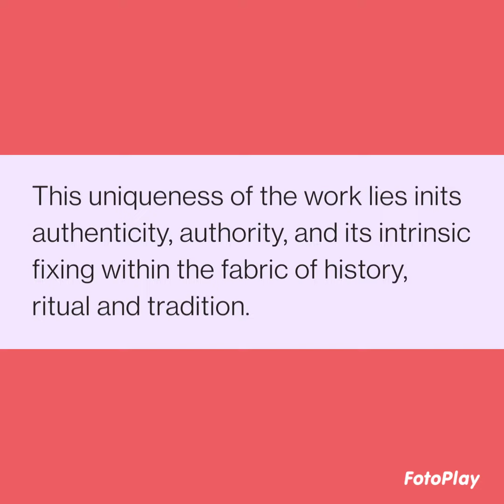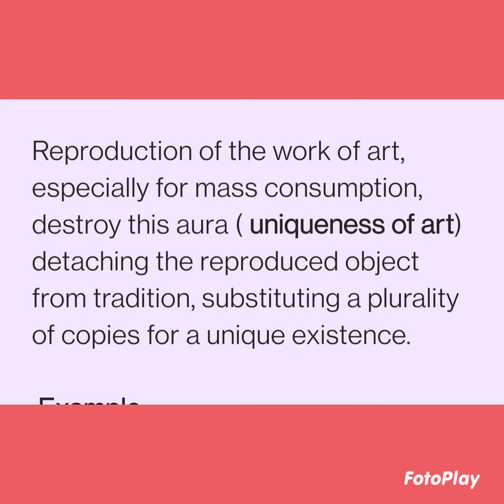English literary term series: (05) AURA : Marxism; Frankfurt School Walter Benjamin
join us
LITERARY TERMS  SERIES UGC NET EXAM 2021